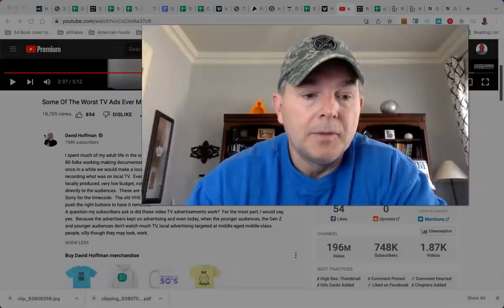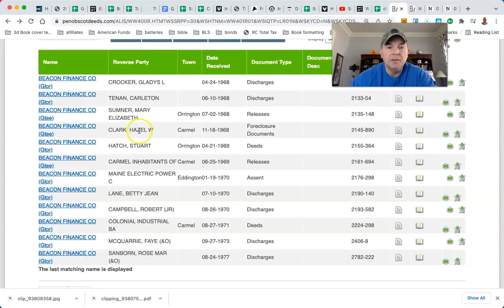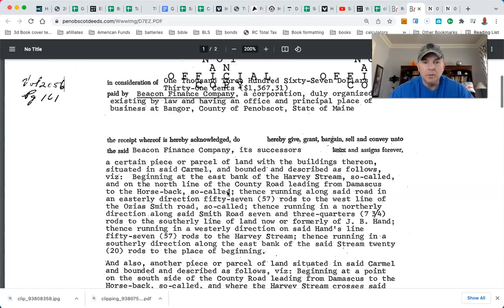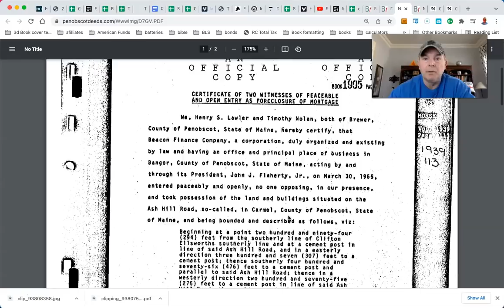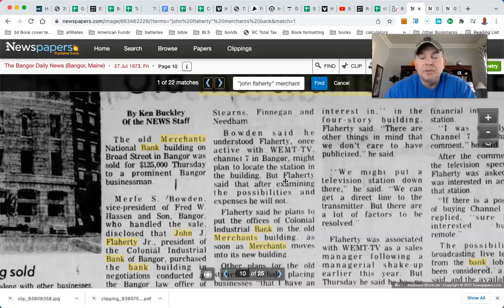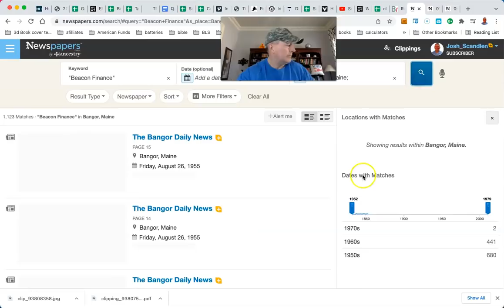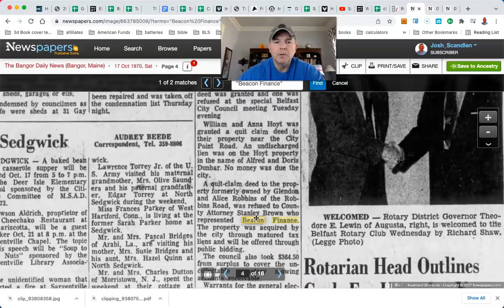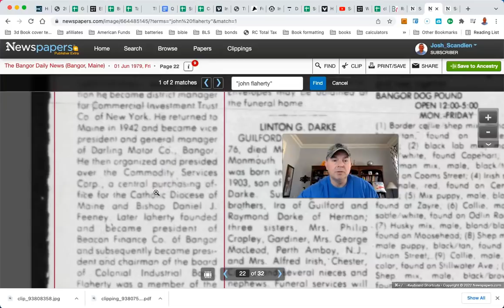The Tragic Story of John Flaherty Let This Be A Warning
You Can RETIRE on SOCIAL SECURITY: